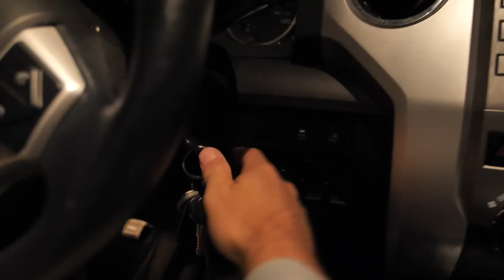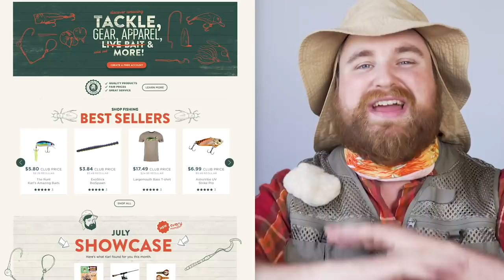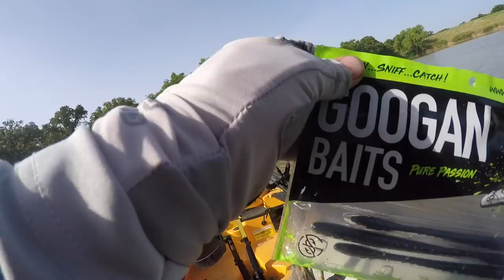Summer Kayak Bass Fishing with SUBTLE Finesse Worm Tactic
Going on an early morning summer kayak bass fishing trip with lunkerstv using the new Googan baits Slim Shake worm to skip up under trees and into shade areas where big bass are hanging out.

CLICK HERE TO CHECK IT OUT!